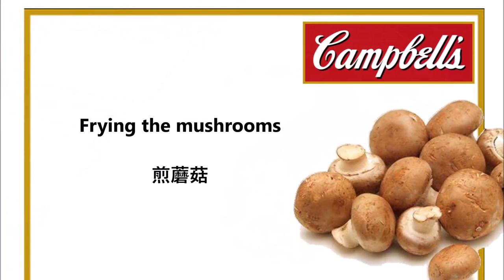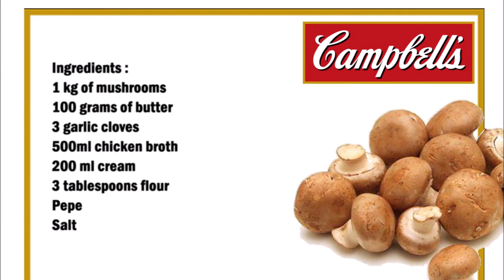Campbell´s Mushroom cream soup (Copycat Recipe) / Campbell´s 蘑菇奶油汤（模仿食谱）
English :
1 kg of mushrooms
100 grams of butter
3 garlic cloves
500ml chicken broth
200 ml cream
3 tablespoons flour
Peper
Salt

Melt the butter in a pan, add the chopped mushrooms, season with salt and fry.
Then add the grated garlic cloves and season with pepper. Now add the flour and mix well.
Add the broth and cream to the mushrooms and cook for 10 minutes.

中文：
1公斤蘑菇
100克黄油
3 瓣大蒜
500毫升鸡汤
200毫升霜
3汤匙面粉
佩佩
盐

在平底锅中融化黄油，加入切碎的蘑菇，加盐调味并炒熟。
然后加入磨碎的蒜瓣并用胡椒调味。现在加入面粉并搅拌均匀。
将肉汤和奶油加入蘑菇中，煮 10 分钟。